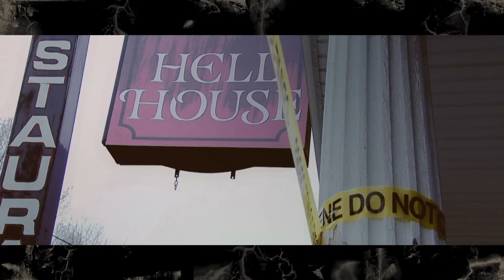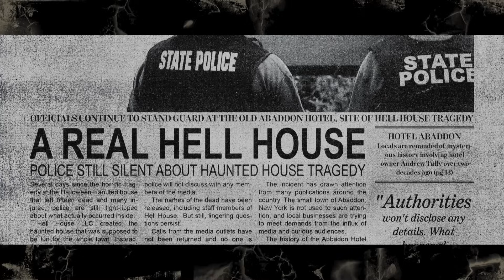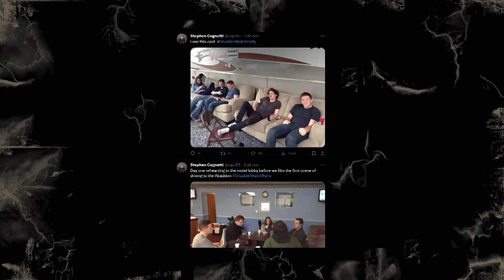Hell House LLC (2015) - REVIEWS da TRASHEIRA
E agora é hora de um dos found footages mais ASSUSTADORES de todos os tempos

E isso nem é piada, eu acho esse filme assustador de verdade

Hell House LLC, talvez o melhor filme sobre casas de susto que tem por ai

Oswaldo Marchi
Número 70043
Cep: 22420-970